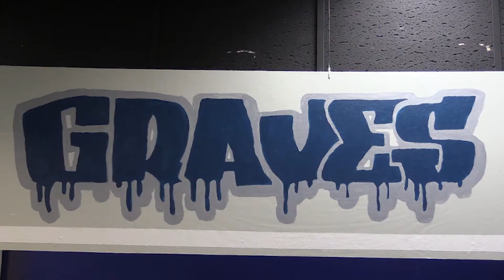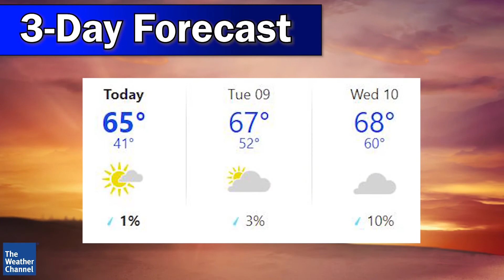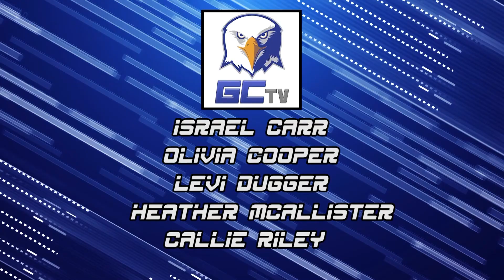GCTV - March 8th, 2021